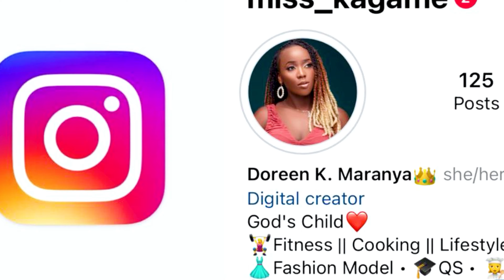VLOG: Birthday Week, Full Back Workout, Pumpkin Chapati Recipe and Much More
Hello Fahm,
In this Vlog, I will be sharing with you a sunday reset, back workout and cooking videos. Sit down, relax and watch the entire video. Enjoy!